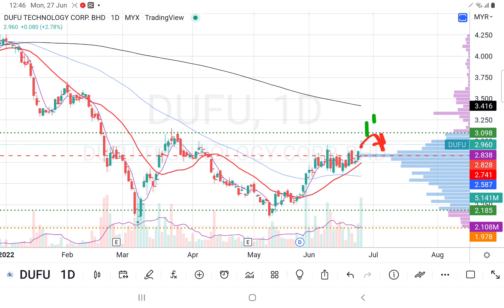27062022 DUFU 突破筹码峰POC, 准备上挑前高阻力. 会员问股福利.午时技术分析. [CC Subtitle]